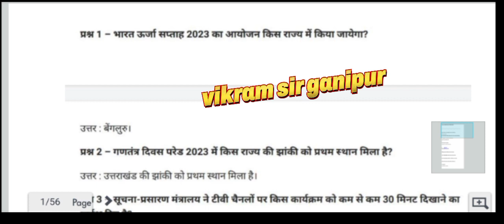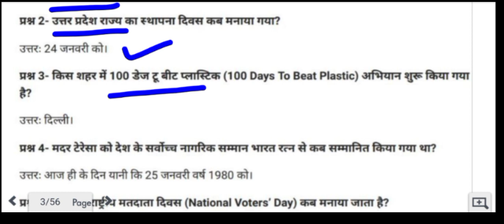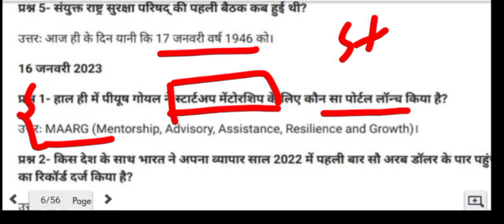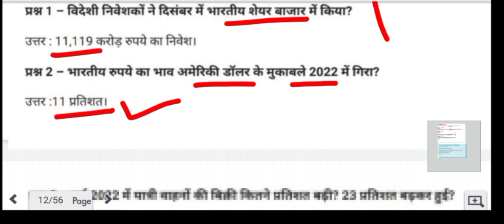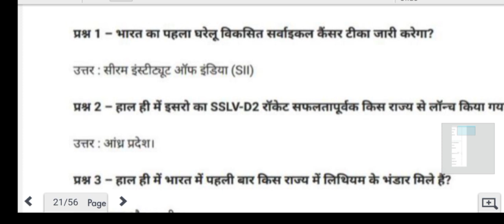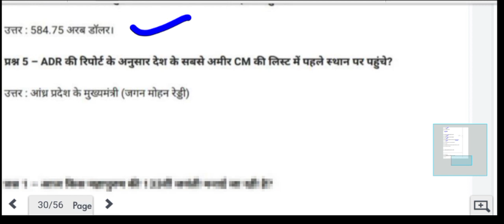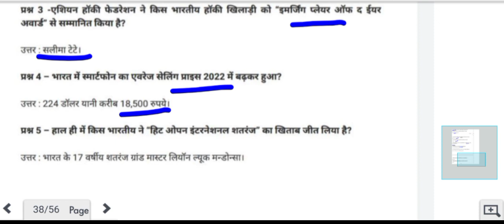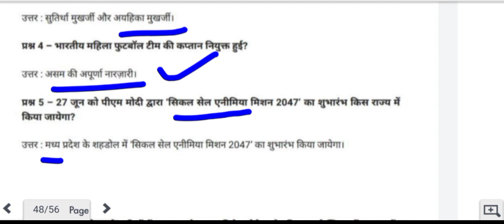Current affairs 2023 मैराथन क्लास | January, Feb March,April | वित्तीय साक्षरता क्विज |vikram sir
the aqureis --

current affairs janu
current affairs january to march 2023
current affairs january
current affairs january to april 2023
current affairs january to december
2022
current affairs january to june

current affairs january 2023 in english R

cur
current affairs today
current affairs
current laga re
वित्तीय साक्षरता प्रतियोगिता क्विज 2023 | vittiya saksharta quiz in Hindi 2023 | by govt vikram sir

the aqureis:-

vittiya
) vittiya saksharta kya hota hai
Q
vittiya bazar class 12th
vittiya saksharta kya hai
vittiya prabandh
Q vittiya sarkar
vittiya bajar
vittiya vivaran class 11
vittiya vivaran ka vishleshan
vittiya vivaran
Q vittiya prashasan